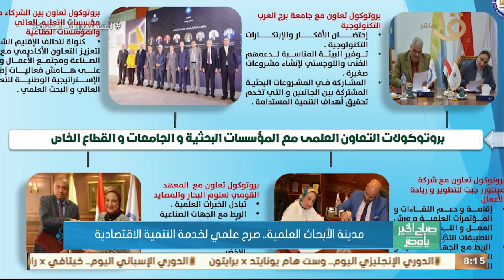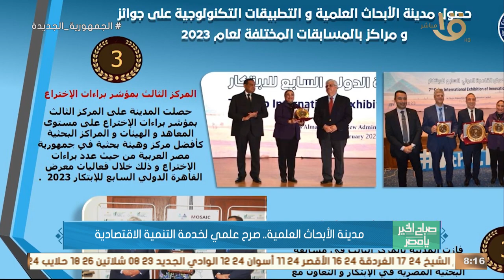صباح الخير يا مصر | مدينة الأبحاث العلمية.. صرح علمي لخدمة التنمية الاقتصادية